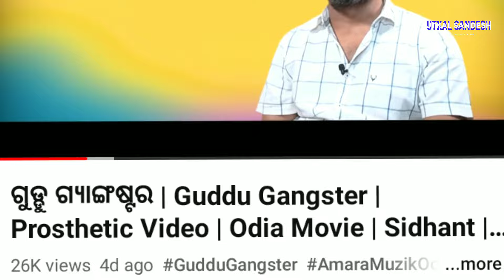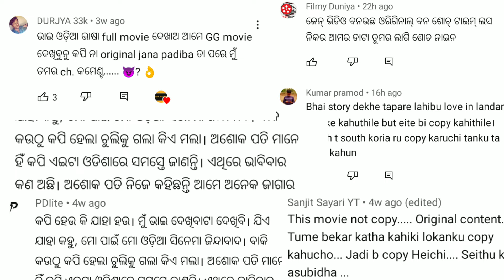ଆମକୁ ଏତେ ବଡ଼ ଧକ୍କା || Gudu Gangster Odia Movie Copy Or not Copy | Guddu Gangster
ଆମକୁ  ଏତେ ବଡ଼ ଧକ୍କା || Gudu Gangster Odia Movie Copy Or not Copy । Sidhant Mohapatra
Odia Copy Movie || Gudu Gangster Odia Movie Teaser || Gudu Gangster Copy Movie || Sidhant Mohapatra Movie.

gudu gangster,gudu gangster odia film,pritam sahu,odia film,new odia film,sidhant mohapatra,gudu gangster odia,Rudra Maharana,pritam sahu producer

Odia films
odia film copy
gudu gangster copy to south korea movie the dude on me
odia film 2022
malyagiri odia film
babushaan Mohanty
Babushan
gudu gangster
gudu gangster odia film
pritam sahu interview
gudu gangster trailer
anubhav mohanty
love in london trailer
love in london review
anubhav mohanty new

odia films
new odia film
odia film 2023
guddu gangster
guddu gangster trailer
guddu gangster review
gudu gangster odia movie copy to the dude on me
the dude on me
odia movie copy to south korea

UTKAL SANDESH